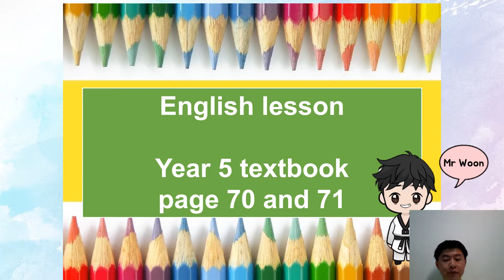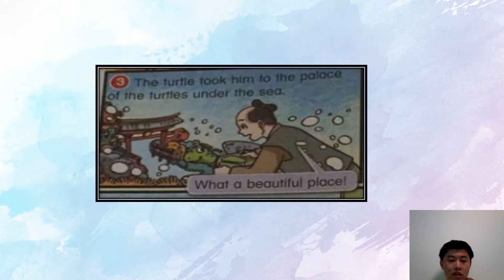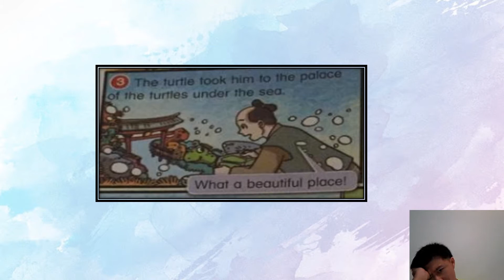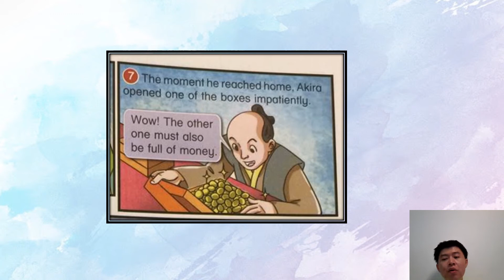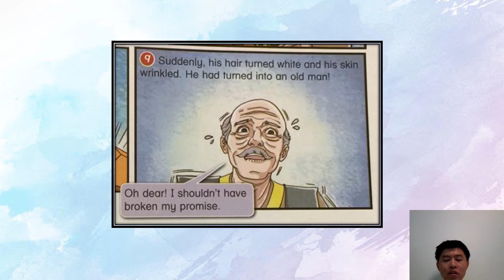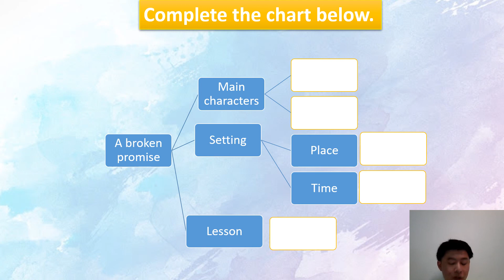year 5 unit 8 english